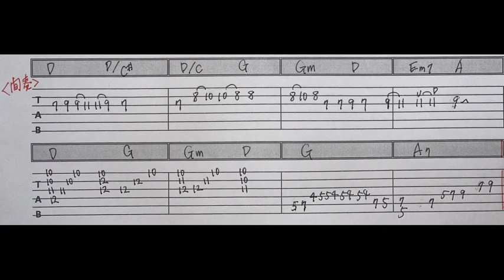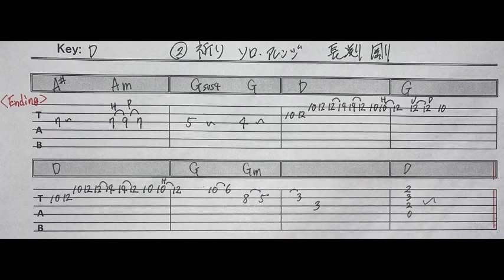400:祈り⭐︎リードソロ・アレンジ/長渕剛⭐︎TAB付ギター弾き方解説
長渕剛の「 祈り」のイントロ、間奏、エンディングをリードギターでアレンジして解説してみました。

手書きのTAB譜もあります。

1000曲耳コピー動画アップ&弾き方解説を目指してます。